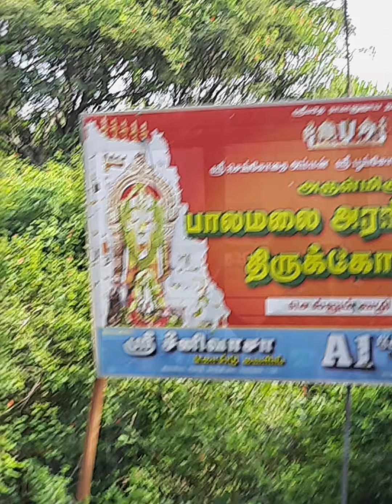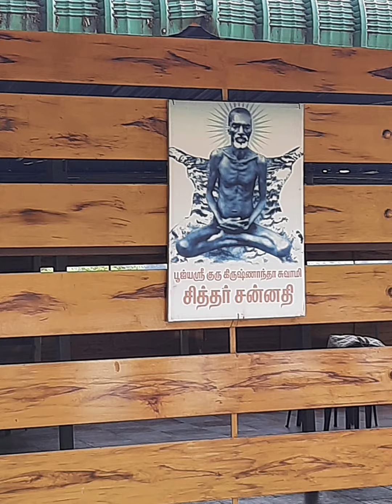பாலமலை ரங்கநாதர் கோவில் | Palamalai Ranganathar Temple | Coimbatore | கோயம்பத்தூர்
Palamalai Ranganathar Temple
பாலமலை ரங்கநாதர் கோவில் | Coimbatore | கோயம்புத்தூர் | கோவை